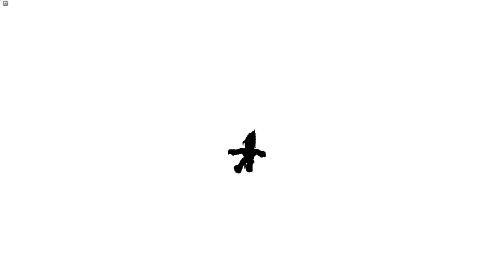part 2 normal day of tsb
ELLO PART 2